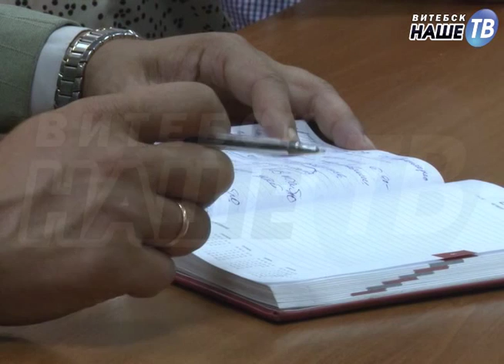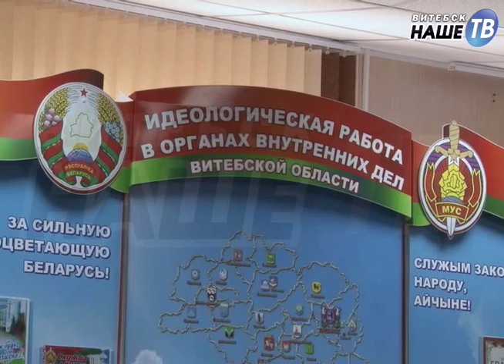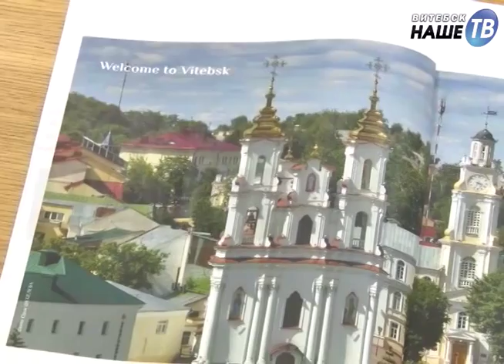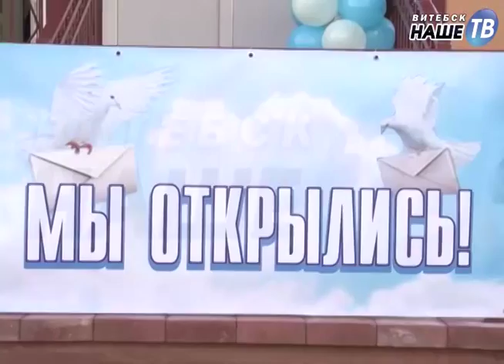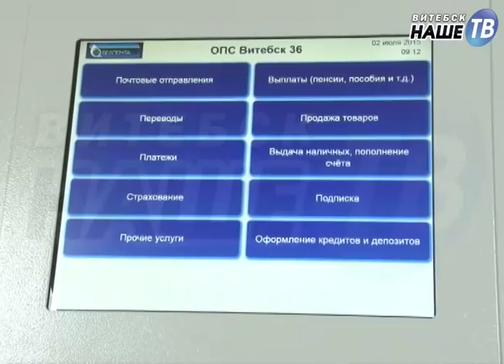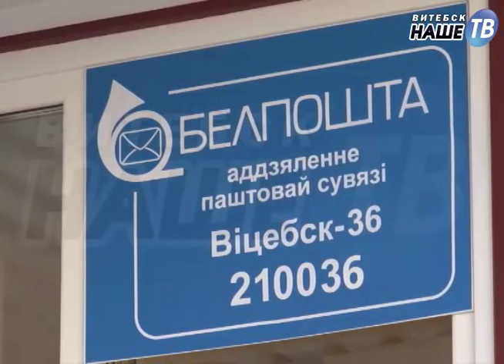Виват, фестиваль! 3 выпуск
Ежедневная информационная-рекламная программа, освещает события  и яркие моменты фестиваля искусств "Славянский Базар в Витебске -2015"